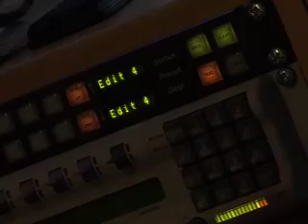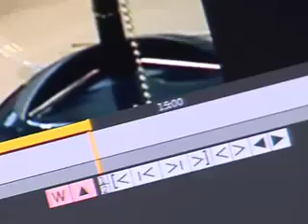Edit Suite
Find out what goes on in a Sky News Edit Suite